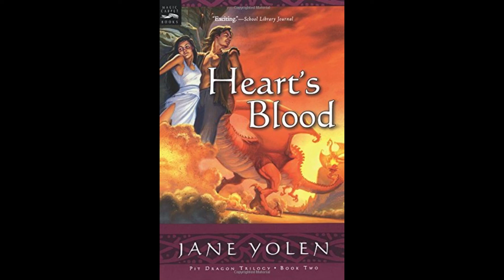Heart's Blood: Chapter 3